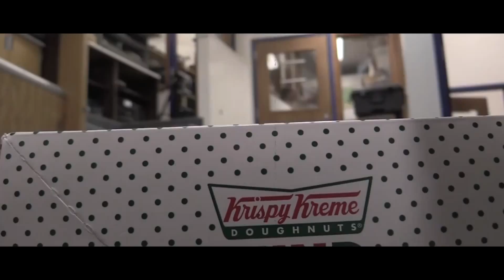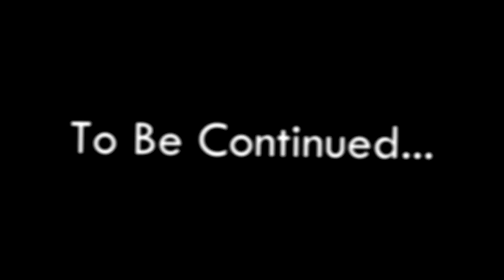Something Stupid S1E3